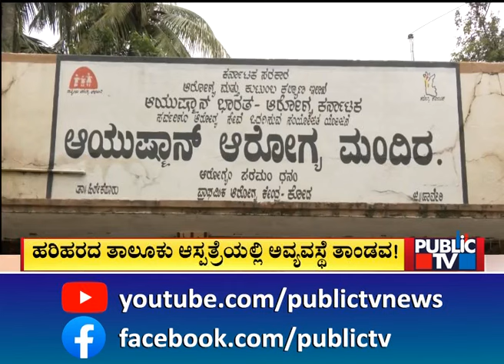ನಿರಂತರ ಮಳೆಗೆ ಸೋರುತ್ತಿದೆ ಸರ್ಕಾರಿ ಆಸ್ಪತ್ರೆ | Haveri | Public TV